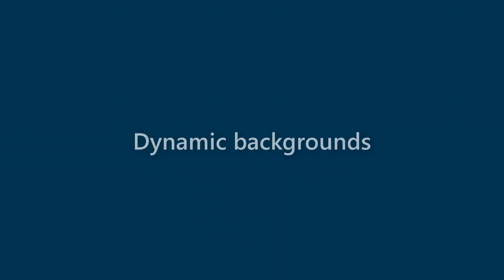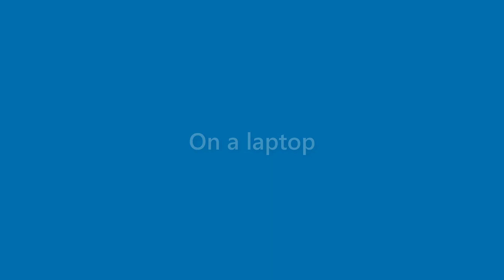Brady Robbins - appearance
Name Look - Brady Robbins - appearance. In this video we present "Brady Robbins" name look and feel in various scenarios.
This video will cover:
How does "Brady Robbins" look as a personal letterhead?
How does "Brady Robbins" look on a business card?
How does "Brady Robbins" look on a computer/laptop screen?
How does "Brady Robbins" look with different background colors?
How does "Brady Robbins" look with various fonts?